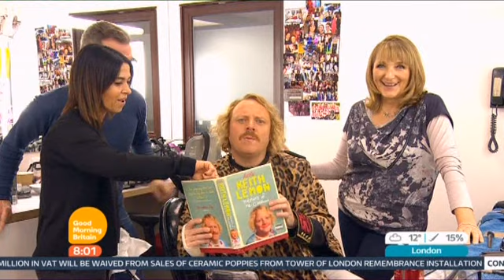Keith Lemon Good Morning Britain 2014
Keith Lemon chats to Ben and Susanna on Good Morning Britain November 2014